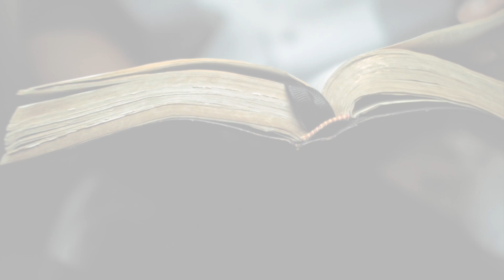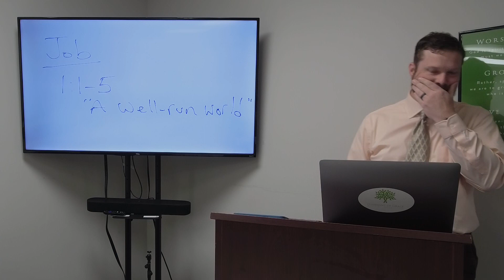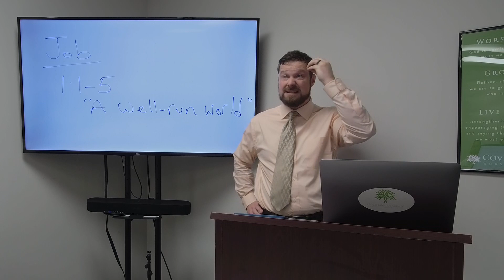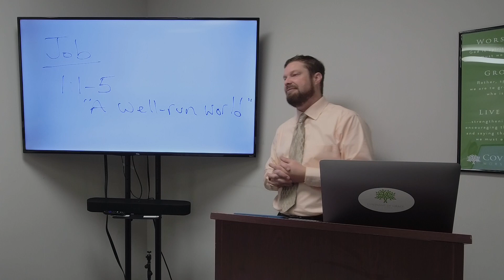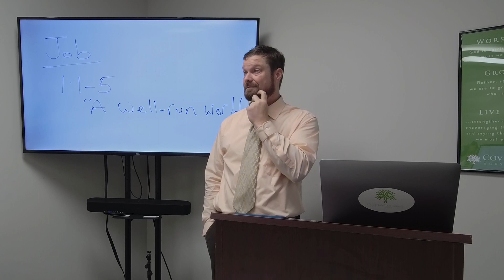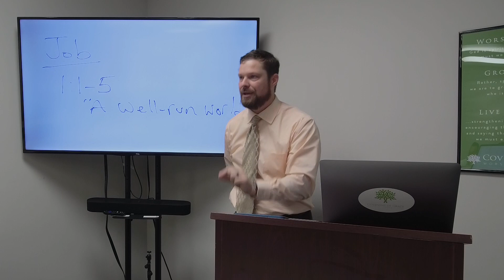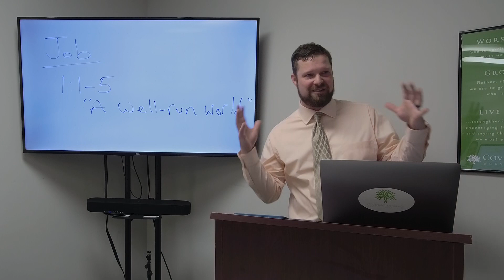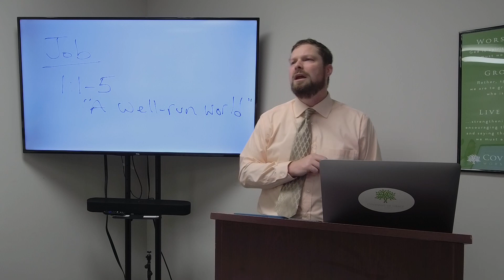A Good and Great Man - Sunday School - 2/27/2022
Job is a "good man," and Job is a "great man." This is the world, in our estimation, as it should be.